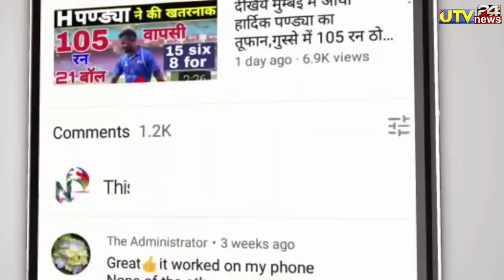भारत को मिल गया जसप्रीत बुमराह का भी बाप 1 ओवर की 5 गेंदों में लीं 5 विकेट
1000 sub complete on 5/7/19
10000 sub complete on 1/8/19
100k sub complete on 12/08/19💯
200K sub complete on 30/08/2019👍
300k sub complete on 29/09/2019👍
400k sub complete on 02/11/2019
500k(0.5million) complete 19/12/19💗
600k sub complete on 10/2/2020👌
700k sub complete on 01/04/2020
800k sub complete on 25/10/2020
900k sub complete on 3rd Aug 2021
1M Sub complete on 4th Dec 2021